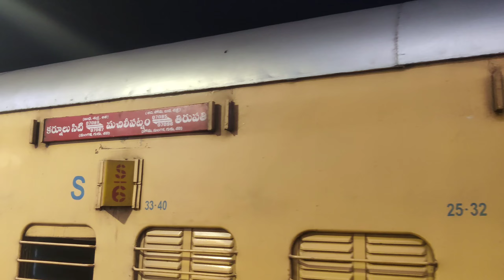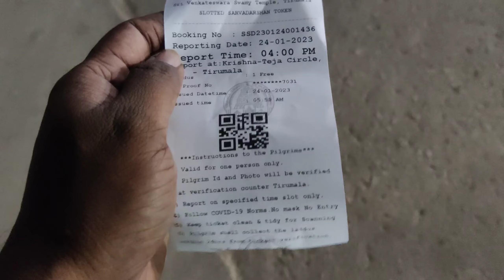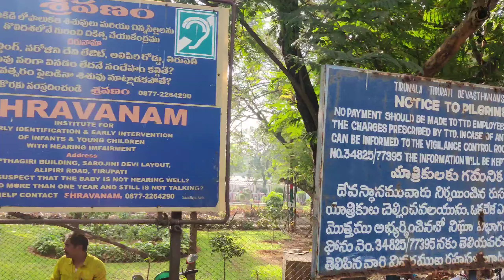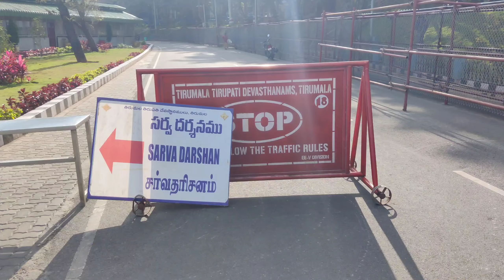Vijayawada To Tirupati Trip 2023 | మొదటిసారి తిరుపతి శ్రీవారి దర్శనం చేసుకున్నాను | Redon Vlogs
Vijayawada to tirupati trip | tirupati to tirumala ghat road | telugu vlogs | telugu travel vlogs | vijayawada vlogger | tirupati tourist places